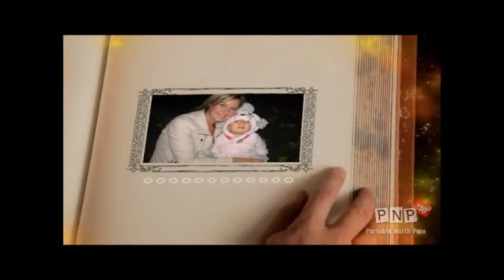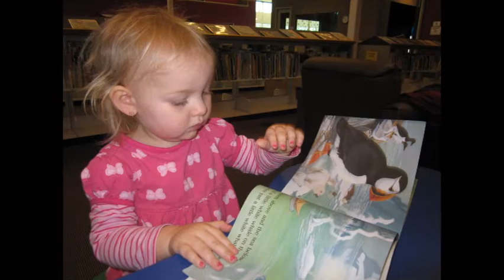Adrianna Christmas Video 2010